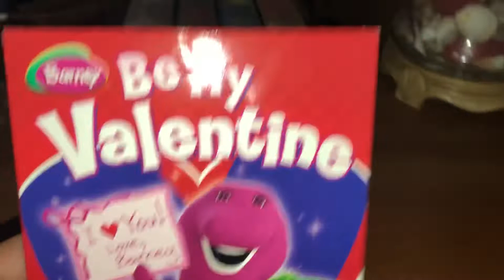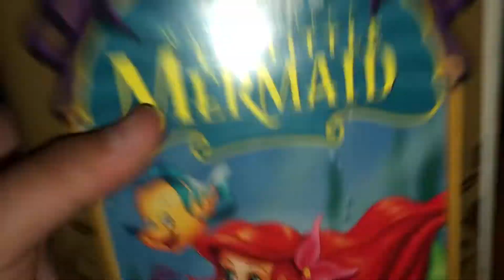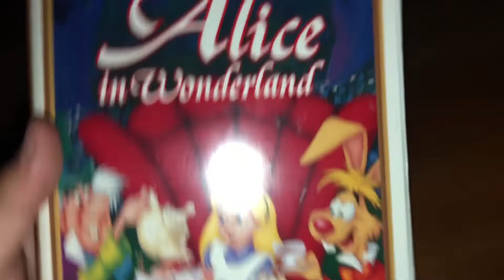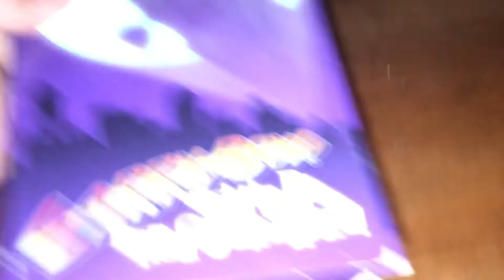DVD and vhs update for June 19 2022